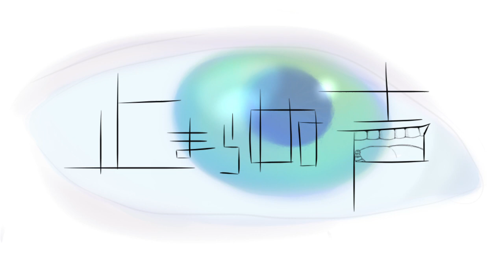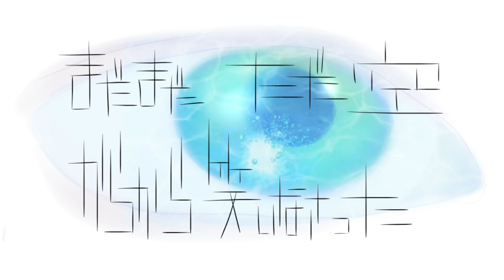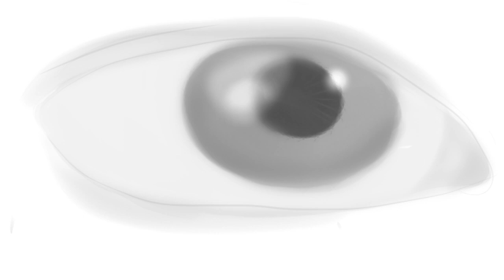怨嗟 - IA / ENNSA - IA